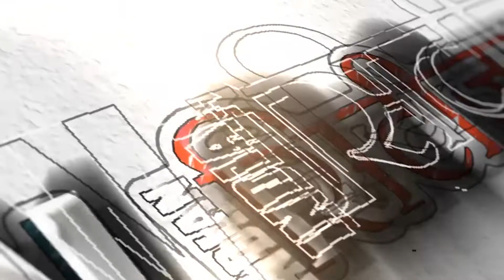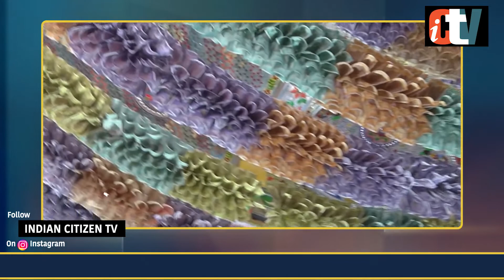नोटों से सजाया मंदिर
यह मंदिर अपनी सजावट को लेकर सोशल मीडिया पर चर्चा में बना हुआ है यह मंदिर की सजावट 5 करोड़ 16 लाख के नोट से की गई है इस मंदिर को नोट से बड़ी अदभुत तरीके से सजाया गया है।5 करोड़ 16 लाख रुपए के करंसी नोट से सजाया ये वासवी कन्यका परमेश्वर मंदिर आंध्र प्रदेश  के नल्लोर मे स्थित है  |
दसरा और नवरात्रि  पर्व के चलते मंदिर के कमेटी ने 1 अक्टूबर को देवी को 5.16 करोड़ रुपए के रंग बिरंगे करंसी नोट से सजाया गया है मंदिर की सजावट 10 से लेकर 2000 तक के रंग बिरंगे नोट से की गई है करंसी नोट से भगवान के लिए मालाए , गुलदस्ता  अन्य सजावट की चीजे बनाई गई इस मन्दिर मे 100 से अधिक लोग वोलिंटर के रूप मे काम कर रहे है इस मंदिर का इतिहास 100 साल पुराना है हालांकि पहली बार नहीं है जब मंदिर को इस प्रकार सजाया गया है पहले भी दशहरे पर इस मंदिर को इस प्रकार नोटों से सजाया जा चुका है |

Produced By: Indian Citizen Tv
Reporter By : Sachin Dubey
Voice Over By : Swati Dwivedi
Camera Operator: Ajay Yadav
Edited By: Saurabh Thakur  ...